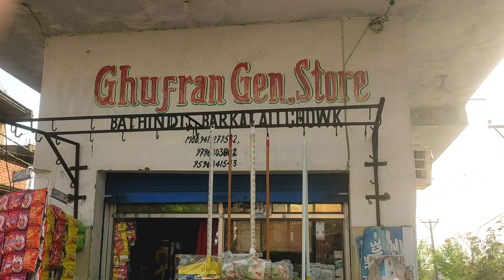Main Ess ScHooL Me PAdtA THa !! MY SChoOL TOur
I am Babar Choudhary from jammu and Kashmir

         Thanks❤❤❤